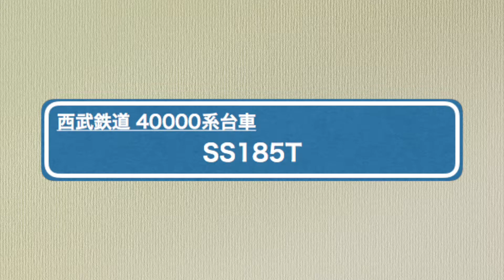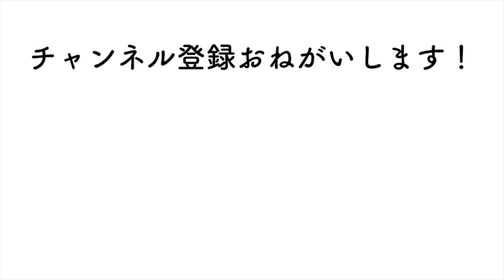【西武鉄道】40000系車両の台車 SS185T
新日鉄住金製 SS185T